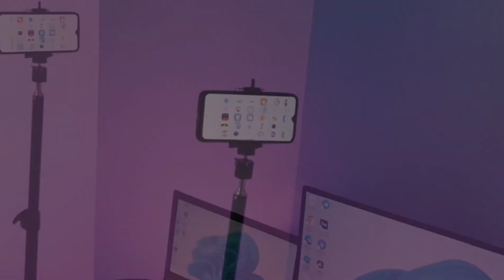TARION DESKTOP STAND, IL SUPPORTO DA TAVOLA PER SMARTPHONE, RING LIGHT, FARETTO LED E MIRRORLESS.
Cerchi un supporto da tavola per il tuo smartphone? Allora dai un'occhiata al desktop stand della Tarion. Un supporto per fotocamera da tavolo per la tua scrivania che ti fa guadagnare spazio. Potrai adoperarlo anche come stativo o come ring light desk mount oppure come supporto per lampada da tavolo.

Il desktop stand della Tarion è un gadget che non può mancare sulla tua scrivania per il tuo desk setup.

👉🏻Cosa usiamo per registrare tutti i nostri video:
sony alpha 6000
LED Light Bi- Color Fucile
Microfono Lavaier
Treppiede Reflex
                                       🔻 Per i tuoi acquisti 🔻
Amazon SHOP 🛒
Acquista su Amazon 🛒
                 🔻 Sostieni il nostro canale gratuitamente 🔻
Conto corrente gratis HYPE 💳 30 giorni Amazon Prime ➡️
30 giorni Amazon Music ➡️
90 giorni Amazon Prime Student ➡️